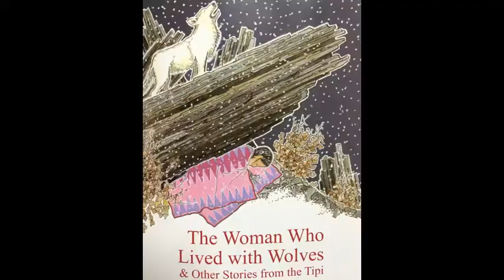Paul Goble - Book Trailer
Copyright - Epic Blockbuster Trailer Music by thesecession